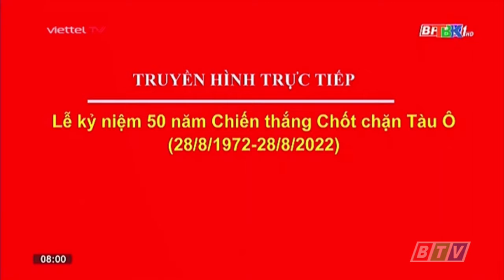TBK SD Bắc Cạn tiếp sóng BPTV1 HD Bình Phước (08g00 - 26/08/2022)